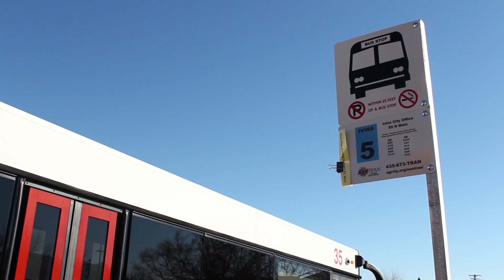Ribbon cutting heralds start of SunTran bus service in Ivins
Government officials and residents gathered by Ivins City Hall for a ribbon cutting and bus ride signifying the arrival of SunTran service to the city.